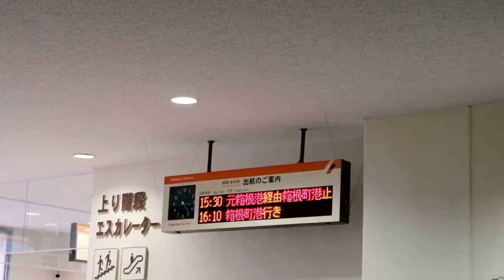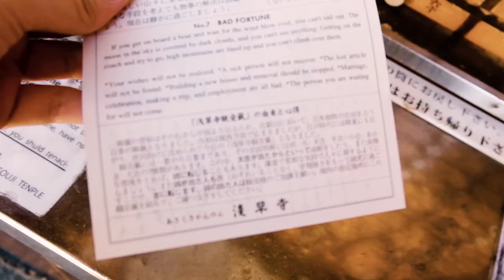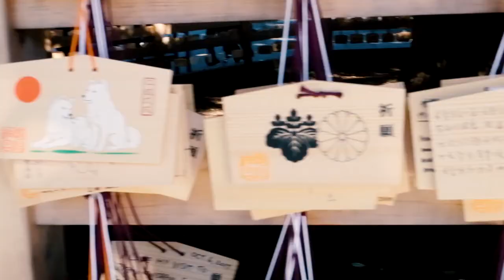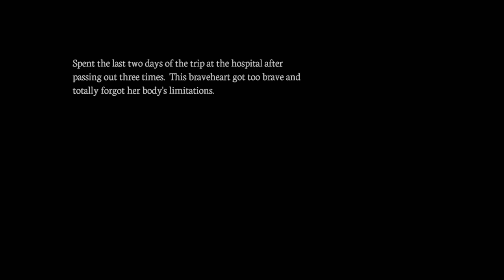BRAVEHEARTVENTURES: Freezing but still kawaii // Tokyo Vlog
FIRST EVER VLOG! (So please be forgiving with the comments lol)

Last December, my family and I spent the Holidays in Tokyo. I was able to capture some of those precious moments and decided to turn it into a vlog. I'm a total amateur when it comes to taking videos so please bear with the shakiness.

It was my first time traveling to Japan and I've never walked so much in my life! My body was not ready for it and I literally passed out on New Year's Eve that's why this trip was a bit bittersweet. Hopefully the next time I'll be here, all I'll have are good memories.

🇯🇵 PLACES VISITED
-- Hakone
-- Harajuku
-- Shibuya
-- Asakusa
-- Yokohama
-- Shimokitazawa
-- Shinjuku
-- Ginza

👋 SAY HI!!! (call me, beep me if you wanna reach me lol)

🎥 VIDEO PRODUCTION
Camera: Fujifilm X-A2
Editing Software: Adobe Premiere Pro CC 2017